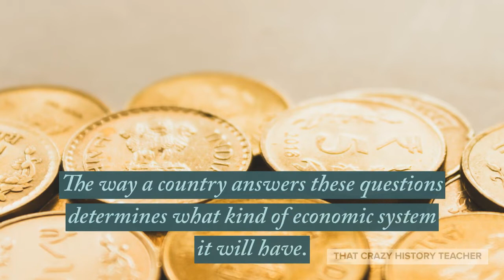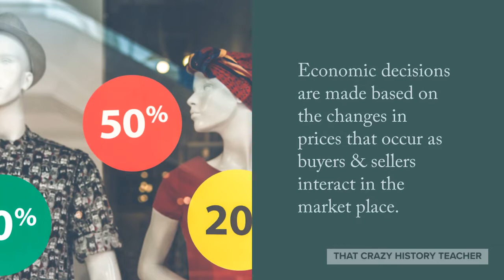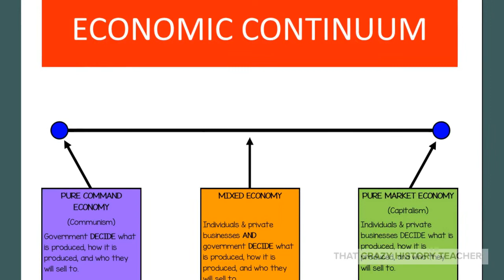6th Grade Economics Review Part 1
Standard economics concepts for 6th grade. Economic systems, traditional, command, and market economies.Basic Economic Questions of what to produce, how to produce, and for whom to produce. SS6E1